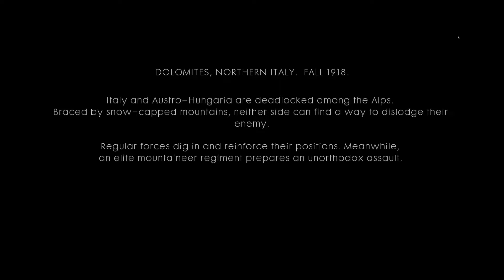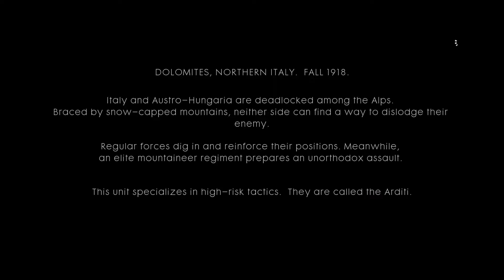[13] Battlefield 1 Campaign Walkthrough (No Commentary)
We travel back in time to fight in the trenches of WW1.